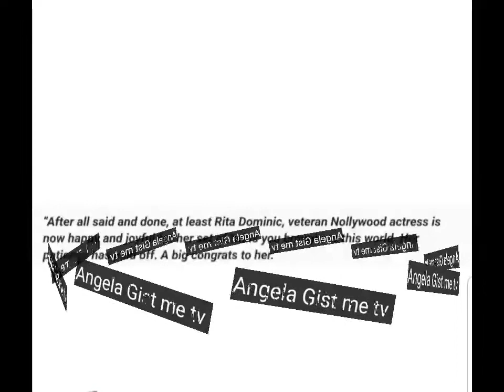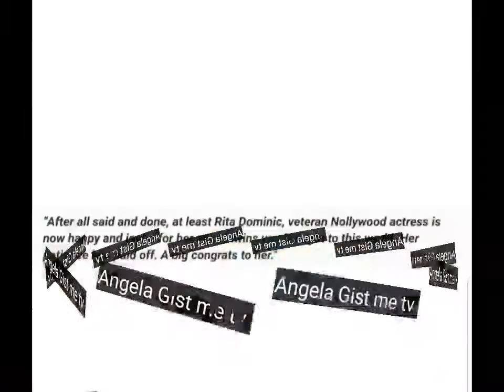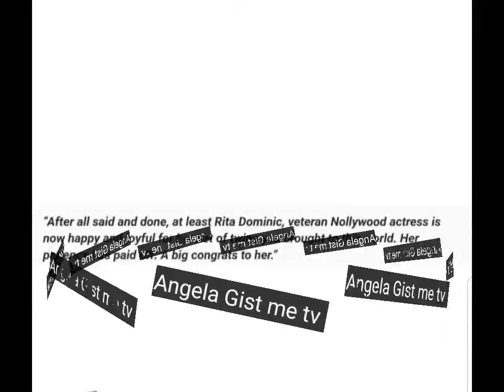Rita Dominic addresses fake news on birth of new born babies